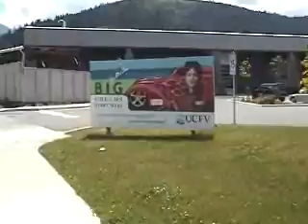University of the Fraser Valley - Barry Penner, MLA Chilliwack-Kent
Barry Penner, BC's Minister of the Environment and MLA for Chilliwack-Kent highlights the new campus for the University of the Fraser Valley